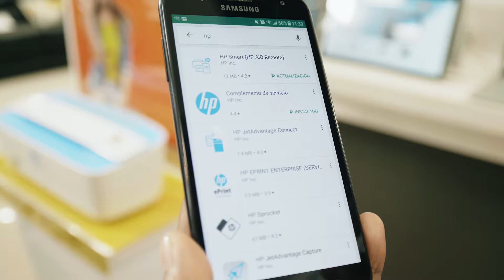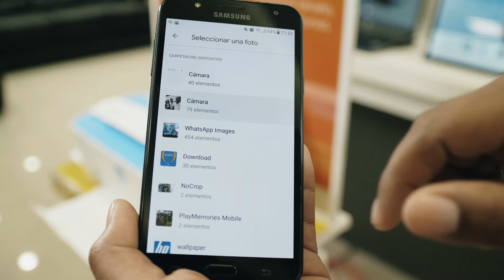Multifuncional HP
Descubre lo nuevo de HP en LaCuracao